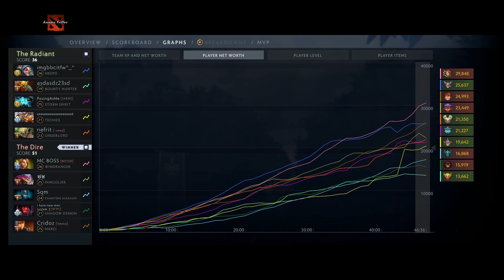When Miracle Windranger meets Noone meepo in rank game | 7.33c Patch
Miracle playing as Wind Ranger in rank match pub game 7.33c patch.